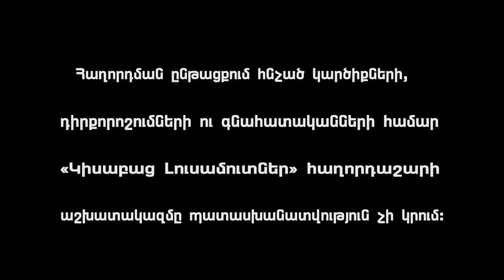Kisabac Lusamutner THE BEST 2017 Korcreci U Gta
Կիսաբաց Լուսամուտներ THE BEST 2017 ԿՈՐՑՐԵՑԻ ՈՒ ԳՏԱ
ՀԱՅԿԱԿԱՆ ՀԵՌՈՒՍՏԱԵՍՈՒԹՅԱՆ ԹԻՎ 1 ԹՈՔ ՇՈ1ՈՒ